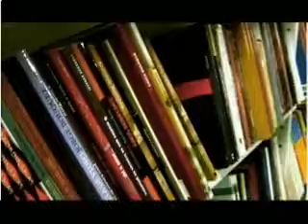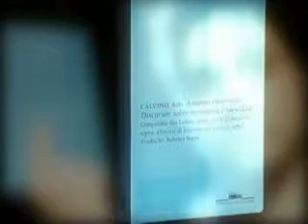Na Estante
Quadro de literatura do programa Agenda, da Rede Minas de Televisão, com o ator Handel Gomes